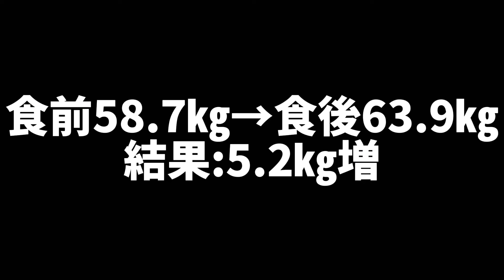【大食い】オムカツカレー5㎏を何分で完食できるか挑戦してみた❗️【デカ盛り】【チャレンジ】【限界挑戦】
〜本日の内容〜
『オムカツカレー』
総重量5㎏
何分で完食できるか

〜最近の動画〜

『【大食い】総重量5.8㎏のラーメンを何分で完食できるか挑戦してみた❗️【デカ盛り】【限界挑戦】【大食いトレーニング】』

『【大飲み】5㎏超のチキンラーメン食べた後のジュース4ℓを飲めるか挑戦してみた❗️【デカ盛り】【チャレンジ】【限界突破】』